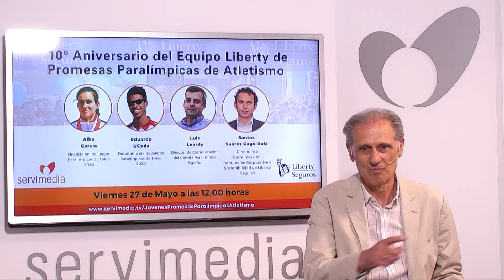Videonoticia 10º Aniversario Carrera Liberty